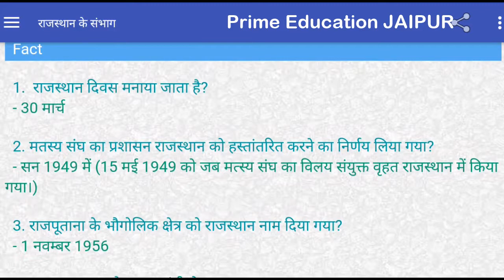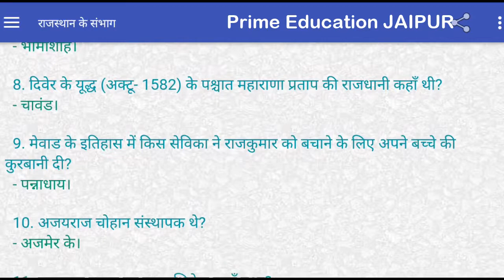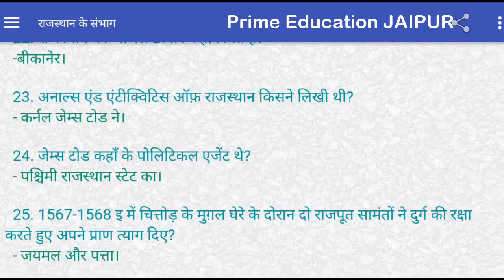Rajasthan GK Mock Test in HINDI 2019 for All RSMSSB LDC Patwari RPSC RAS & Rajasthan Police 2019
Rajasthan GK Mock Test 2018 for All RSMSSB LDC Patwari RPSC RAS & Rajasthan Police 2018
Rajasthan GK Mock Test in HINDI 2018 for All RSMSSB LDC Patwari RPSC RAS & Rajasthan Police 2018